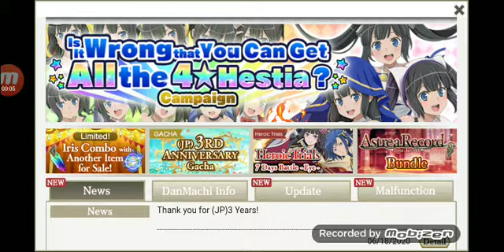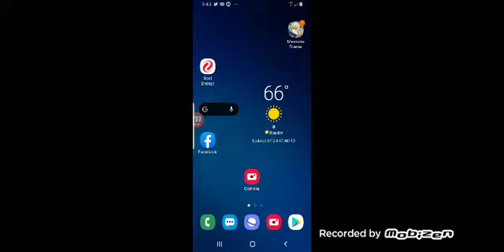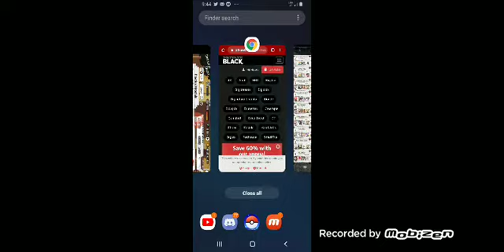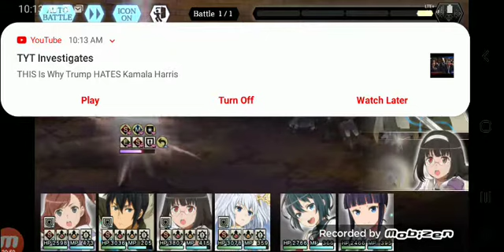Danmachi dailygrind, Wednesday, August 12th, 2020.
For my amusement only, discretion advised.